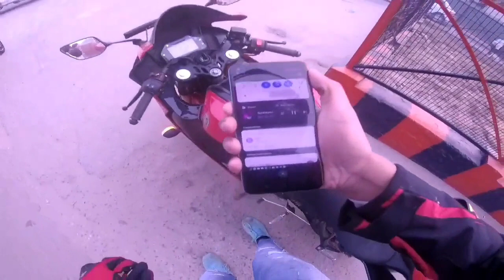Sunday ride 18/12/22🔥 Delhi to Sonipat full watch ⌚